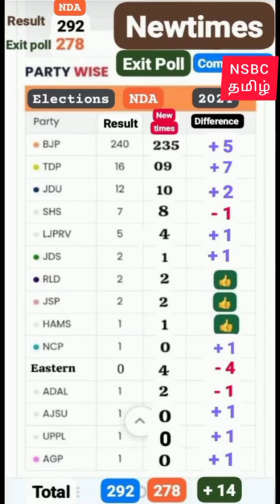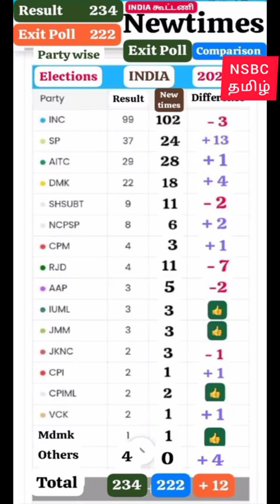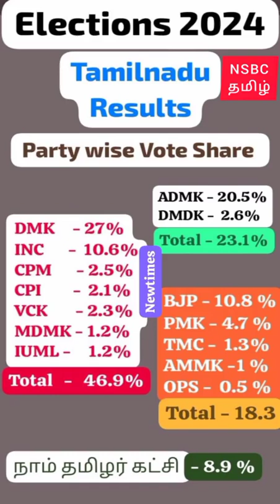90% துல்லியமாக கணித்த Newtimes | ஆதாரம்: Description-ல் June - 2 Video | NSBC Tamil | 06.06.24.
90% துல்லியமாக கணித்த Newtimes | ஆதாரம்: Description-ல் June - 2 வீடியோ | NSBC Tamil | 06.06.24.